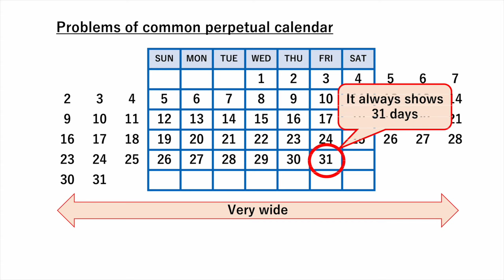Track Link Calendar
Mechanical perpetual calendars with several advantages.

- It can display all four types of months from 28 to 31 days
- When a month is selected, the day of the week is automatically displayed (from March of the year to February of the following year)
- Adequate width
- Fully 3D printable, easy snap-fit chain assembly

Descriptive text is in closed captions.